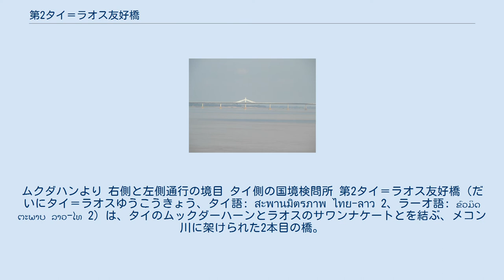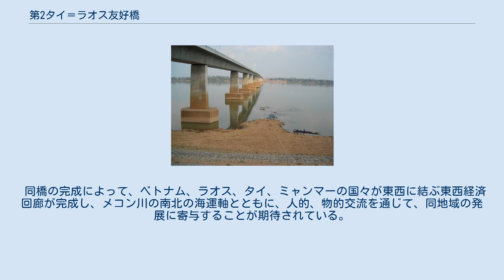第2タイ＝ラオス友好橋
タイ＝ラオス国境
ムクダハンより 右側と左側通行の境目 タイ側の国境検問所 第2タイ＝ラオス友好橋（だいにタイ＝ラオスゆうこうきょう、タイ語: สะพานมิตรภาพ ไทย-ลาว 2、ラーオ語: ຂົວມິດຕະພາບ ລາວ-ໄທ 2）は、タイのムックダーハーンとラオスのサワンナケートとを結ぶ、メコン川に架けられた2本目の橋。
 ヴィエンチャン - ノーンカーイ間の友好橋についで2番目に建設された、両国国境をまたぐ橋である。
 日本のODA融資資金（国際協力銀行）の円借款ローン（約80億円）によって建設された。
 施工業者は日本のゼネコン、三井住友建設である。
 2003年12月より工事が開始され、3年の期間を経て2006年12月に竣工した。
2006年12月20日に開通式が実施された。
車両の通行は翌年2007年1月10日より正式に供用が開始された。
ただし現在は朝6時から夜10時までしかラオスとタイの国境施設が開いていない。
 橋の全長は、川横断部が1,600m、取り付け部がラオス側とタイ側併せて450mで合計2,050mである。
橋の構造は、多径間連続ラーメンPC箱桁橋を基本としているが、仏教の「合掌」をモチーフとして取り入れるため、一部をエクストラドーズド橋としている。
上下2車線の車道と歩道が整備されている。
 同橋の完成によって、ベトナム、ラオス、タイ、ミャンマーの国々が東西に結ぶ東西経済回廊が完成し、メコン川の南北の海運軸とともに、人的、物的交流を通じて、同地域の発展に寄与することが期待されている。